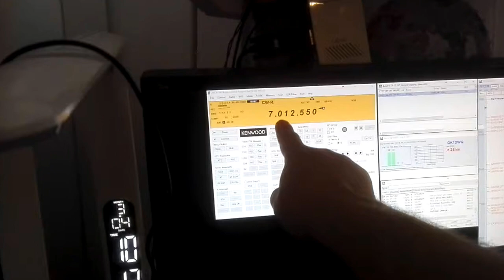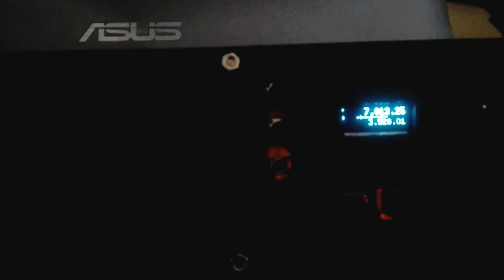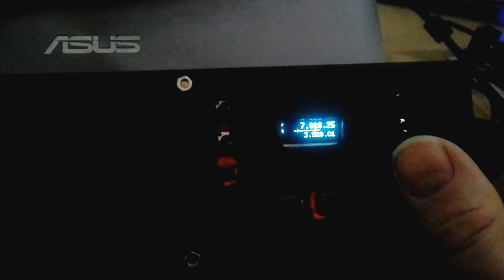Remotehams - setup with panadapter view and logging and CW keying and CAT remotehead control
Setup:
- Remotehams client connected on remotehams server
- CAT control head with main tune knob, display and switches for most used functions (myself made - prototype in develope for production)
- virtual serial ports software - COMs for CAT control via logging SW on SDR console, CW keying on
RCFOrb client
- SDR console connested on SDR server (G4ELI in my case) CAT control tracked via virtual COM port with RCForb client and via virtual com port controled via N1MM+ logging softwrae
- N1MM+ logging software with CW keying via virtual com port with RCForb client and freq. control SDRconsole via virtual com port.
- ARCP radio control program connected via HRD net prpotocola on far remotered transceiver (TS590s in may case)

- features:
- complete remotering of transceiver with ARCP client
- full operate remote via RCForb cleint with VOiP sound TX/RX possibilites with good compress alghorythm
- SDR panadapter capability with full track control chain of VFOs between radio, RCForb client, ARCP rig control.
- multi independed use of VFOs abillity + VFOA,B on RCForb client, and VFO C,D,E, F, G,. on SDR enviroment with anytime possibilites to track a VFOs on RCForb and any of VFOs from SDR equipment thanks SDRconsole capability-
- full CW capability with cw speed steering and PTT switching
- full remote control of amlifires, rotator and antenna switcher via RCForb client
- standard and contest logging with N1MM+, HRD and others logs software include DXclusters possibilities